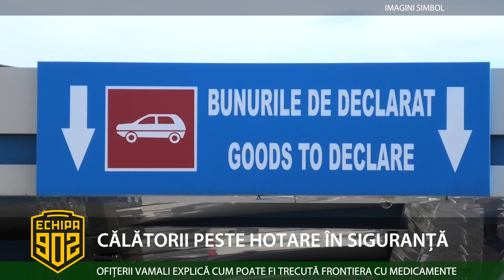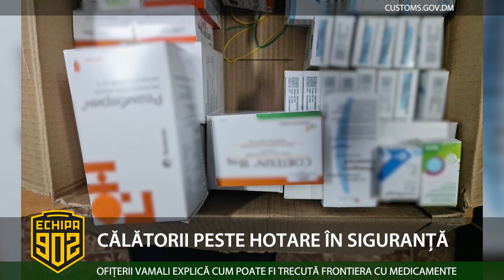CĂLĂTORII PESTE HOTARE ÎN SIGURANȚĂ